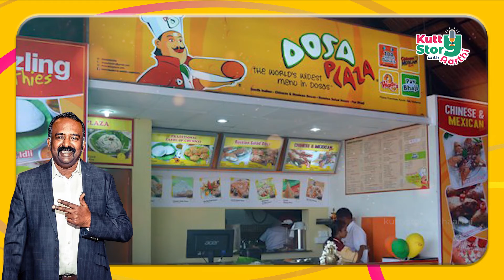தோசை கடை மூலம் சாதித்த தமிழர் | Prem Ganapathy | Dosa plaza | Motivational Story | Tamil